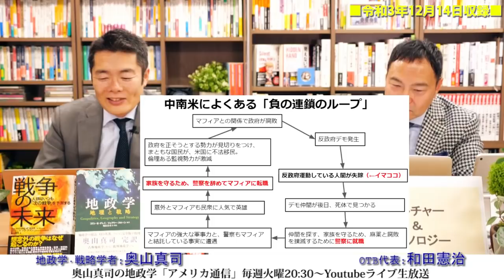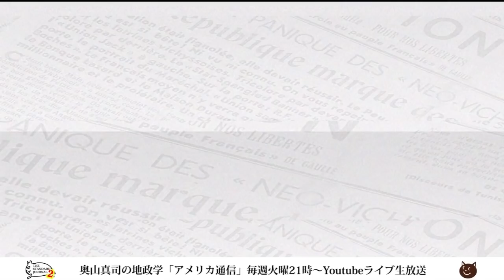「破綻国家の定義」によると世界のほとんどの国が破綻していることになる...｜奥山真司の地政学「アメリカ通信」